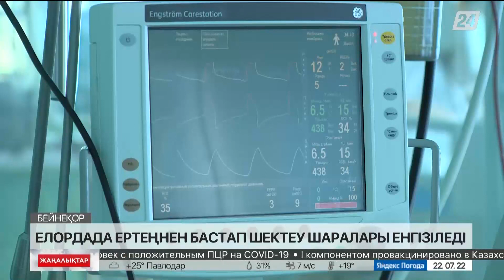23 шілдеден бастап астанада маска тағу міндет болады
Ертеңнен бастап елордада коронавирус инфекциясының күшеюіне байланысты шектеулер енгізіледі.